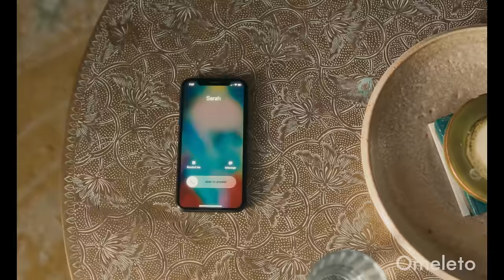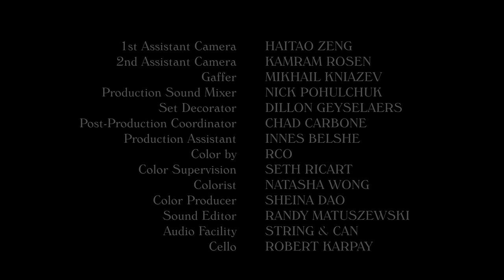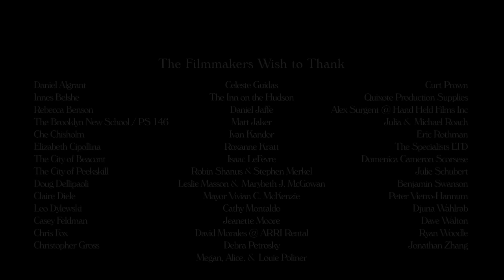ASYNCHRONOUS | Omeleto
A teacher gets angry at the mayor.

ASYNCHRONOUS is used with permission from Daniel Poliner.

Agnes teaches public speaking at a local college and struggles to adapt when she has to teach online when the pandemic hits. But these are not her only struggles. She is dealing with cancer as well, and facing a hopeless prognosis. Amidst it all, she has nursed a grudge against the administration of her town, which has covered up a water contamination issue -- and which may have contributed to her illness.

Much of her anger is directed at the mayor, whom she blames for covering up the scandal and poisoning the town's inhabitants. As the pandemic and the progression of her disease bear down on her, Agnes spirals, taking the drastic action of a woman with nothing left to lose.

Directed by Daniel Poliner from a script co-written by Sol Miranda, who also plays the lead role of Agnes, this ambitious short drama packs many ideas, emotions and narrative threads into its runtime, beginning with the disorientation of the Covid-19 pandemic upon Agnes's livelihood and home life, which she shares with her devoted husband.

The jagged storytelling alternates between Agnes's attempts to deal with Zoom, recording a sample speech for her students and grappling with the difficult realities of her life, including her illness and her past attempts to hold the city responsible for the water contamination in their town. But eventually, the disparate strands weave themselves into a suspenseful, almost thriller-like build-up, as a desperate Agnes spins out of control and takes action against the vagaries of fate.

Connecting it all together is Miranda's layered performance as Agnes, which is alternately tough, vulnerable, frustrated, anxious and angry. The storytelling isn't linear, but she slowly transforms from an energetic woman passionate about justice and work into one whose life is slowly stripped of vitality and whose health is deteriorating. In the face of a devastating prognosis and fraying psychologically, she decides to confront the mayor in a dangerous encounter.

ASYNCHRONOUS leads up to a cathartic encounter, one that gets Agnes some answers but also threatens to unravel all that she has fought for and created in her life. She seeks a retribution she hopes will bring her peace, but then at the brink of irretrievable disaster, she is pulled back by something more than herself. Saved from her anger, impetuosity and fury, she comes to terms with the legacy she is leaving behind, as well as an awareness of what matters in life. It's not the end she imagined, but the one she needs.